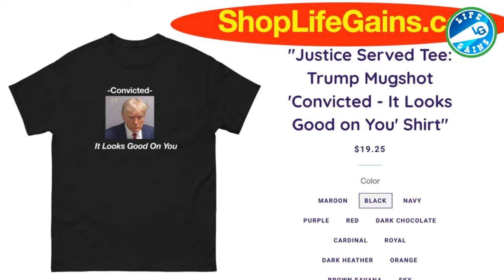The Supreme Court - Will Fully Exonerate Trump and His Charges Will Go Away With Immunity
In this compelling analysis, we dive deep into the swirling controversies and legal battles surrounding former President Donald Trump. With recent charges casting a long shadow, all eyes are now on the Supreme Court. Could Trump be fully exonerated? What does this mean for the future of American politics?

Join us as we break down the potential outcomes and legal implications of the Supreme Court's decision. We'll explore the charges, the legal precedents, and the political storm that could follow.